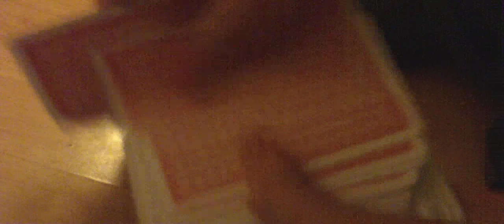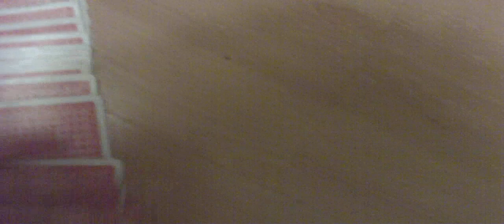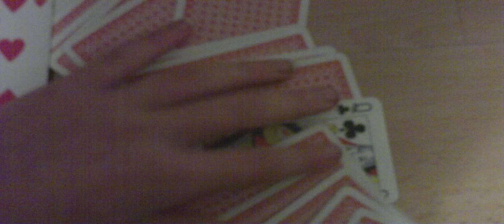the dws card show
i think i invented this trick if not then im sorry im 4o% sure i made this up and if i havent i will change the name of this trick